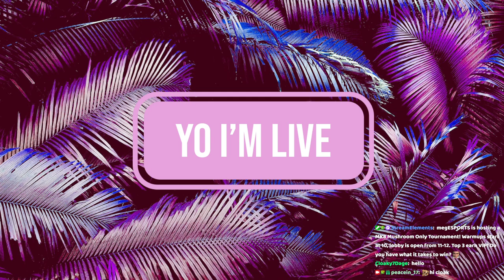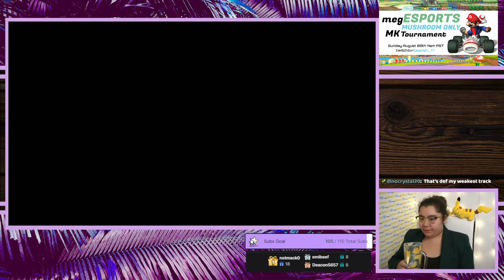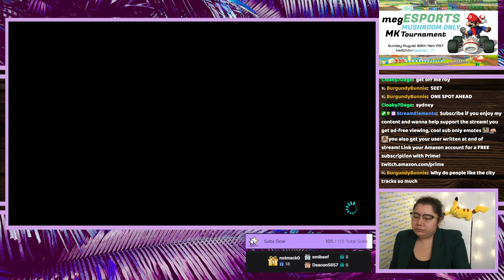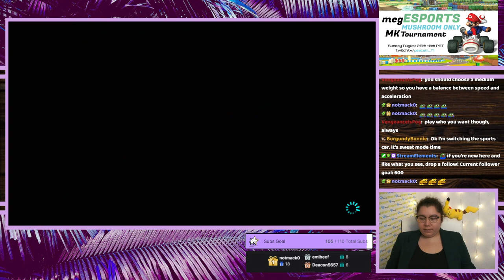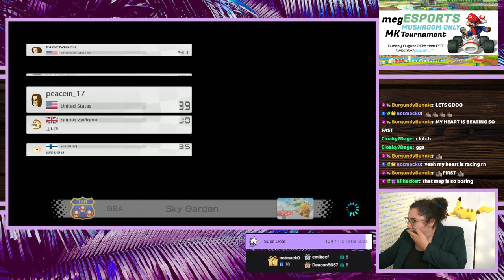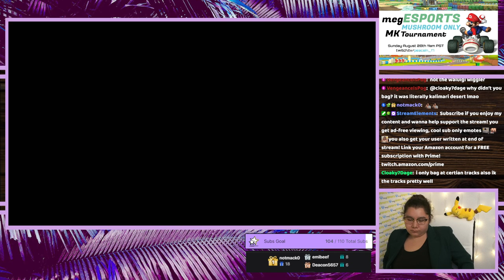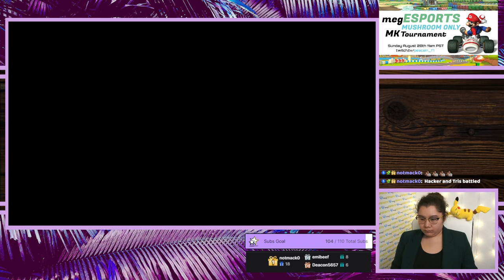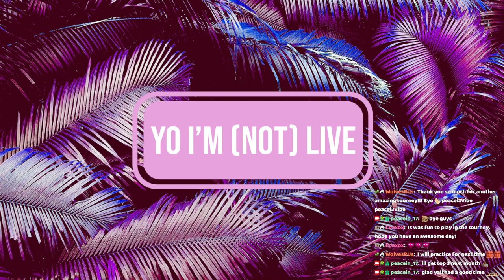8/28/22 megESPORTS MUSHROOM ONLY TOURNAMENT! TOP 3 EARN VIP! DO YOU HAVE WHAT IT TAKES TO WIN?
Time Stamps
00:00:00 Starting Soon
00:05:09 Intro
00:07:46 Practice Rounds
01:06:00 Tournament Starts!
02:10:10 Final Standings
02:17:05 Thanking Subs Calligraphy